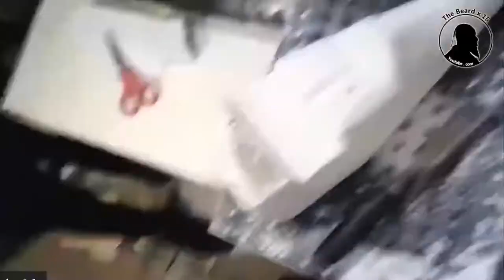Gum Gum live Thermalite carving edit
Gum Gum live Thermalite carving edit from my regular Tuesday night live .this started out as a thernalite block ,these blocks are really easy to carve you can use anything that is rigid to crape away the thermalite material.